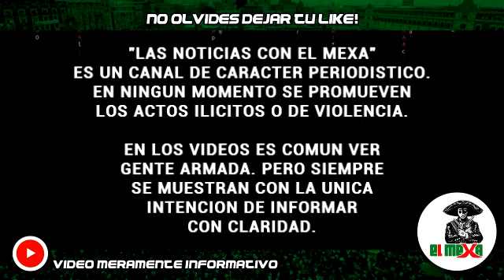¡BOMBAZO! Caen 15 mafiosos involucrados en balacera de la malquerida, en Tulum, Quintana Roo.